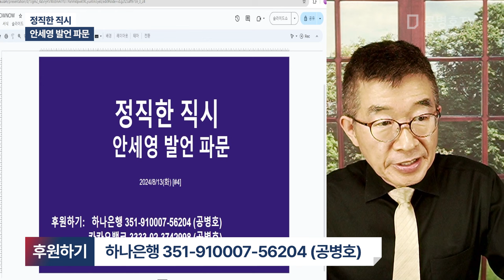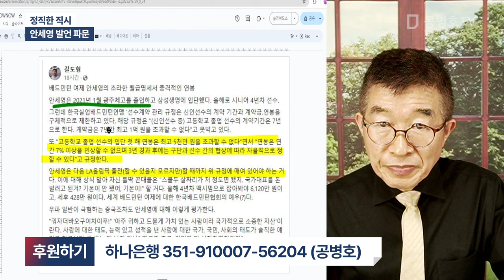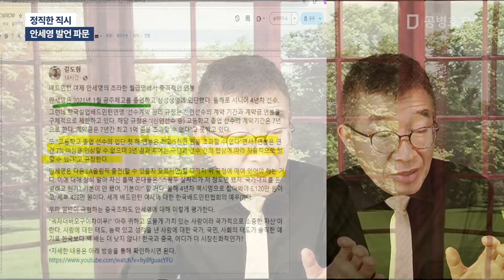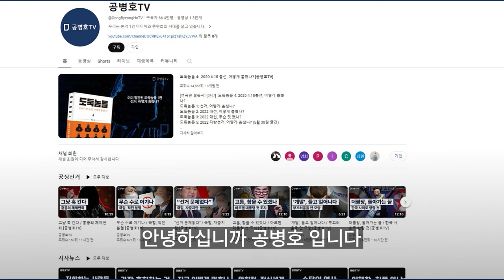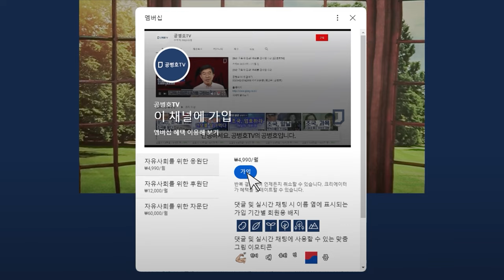정직한 직시 / 안세영 발언 파문 [공병호TV]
Bitcoin : 3MTW849AkP2ftLeSK2teZHMmzLu7Z83s9U